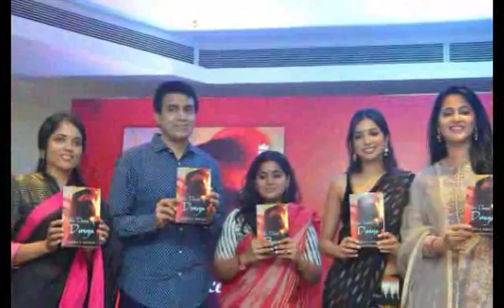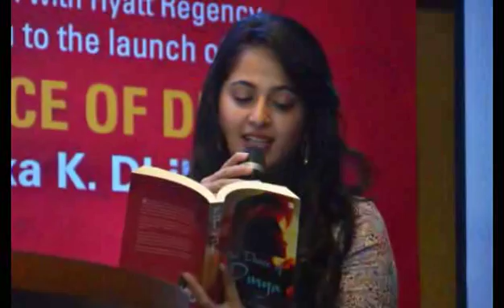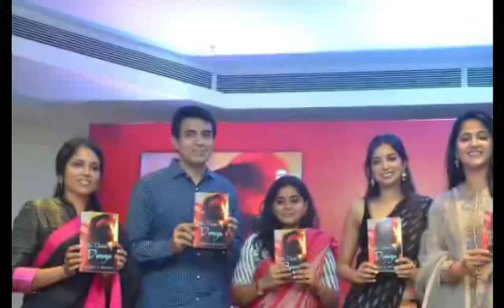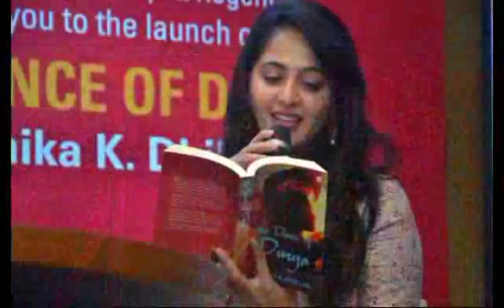Actress Anushka Shetty at Kanika Dhillon’s The Dance of Durga Book Launch at Chennai